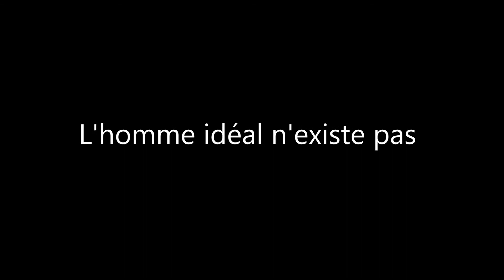Mes Sorties OVS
Un ptit délire perso...